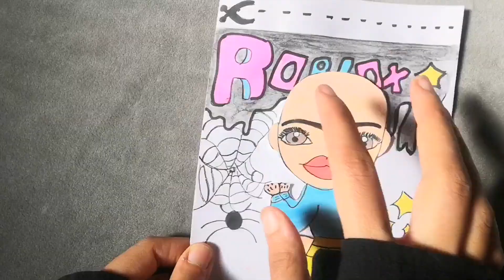unboxing roblox POP THE PIMPLES ASMR Popping Paper Play | Care Tips 여드름 짜기 종이놀이 asmr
[🐾 unboxing roblox 🐾] POP THE PIMPLES  ASMR Pimple Popping Paper Play | Care Tips"⭐️여드름 짜기 종이놀이 asmr

In this exciting episode of [🐾 unboxing roblox 🐾], we invite you to join us as we dive into the world of ASMR Pimple Popping Paper Play. Get ready to experience the ultimate satisfaction of popping pimples, all within the virtual world of Roblox. In this immersive and relaxing ASMR experience, we showcase various tips and tricks for taking care of your virtual skin in the playful manner of popping pimples. Watch in awe as we demonstrate the art of pimple popping combined with the excitement of unboxing Roblox. Immerse yourself in the soothing sounds of paper play, where each pimple reveals a satisfying pop, allowing you to relieve your stress and anxiety in a unique and enjoyable way. Our carefully crafted visuals and audio will captivate your senses, bringing you an unparalleled ASMR experience that is both satisfying and therapeutic. Aside from the mesmerizing entertainment, we also provide valuable care tips to ensure your virtual skin remains flawless and healthy. Discover expert advice on skincare routines, proper cleansing methods, and effective treatments that will enhance your Roblox experience. So sit back, relax, and let yourself be transported into a world where popping pimples in Roblox is not only soothing but also educational. Join us in this immersive journey as we bring you the ultimate combination of ASMR, Roblox unboxing, and pimple popping paper play. Don't miss out on a single satisfying pop!

Inside this special box, we have an assortment of Roblox-themed paper play. Each sheet represents a unique pimple just waiting to be popped! But don't worry, no real pimples here - just an oddly satisfying ASMR experience.

Let's dive in! Gently press your fingers on the first pimple, and feel the satisfaction of a burst! Keep going and pop away the pimples one by one. It's like a miniature pimple popping adventure, minus the mess!

As we enjoy this ASMR pimple popping paper play, remember to take care of your skin too! Cleanse your face daily, exfoliate regularly, and keep those pesky pimples at bay. It's all about finding balance between satisfying play and taking care of ourselves.

Don't forget to pamper your skin! Apply moisturizer, wear sunscreen, and stay hydrated for a healthy complexion. Self-care is important, so take the time to give yourself some love.

Thanks for joining us on this strangely satisfying journey of unboxing Roblox and popping pimples through ASMR Pimple Popping Paper Play. We hope you had as much fun as we did!